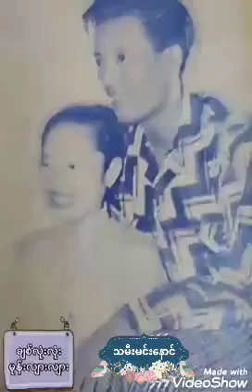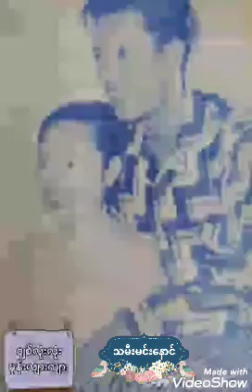ချစ် လုံး လုံး မုန်း လျား လျား....( ရေး..ကို လေး လှိုင် / ဆို...ကို မင်း နောင် )